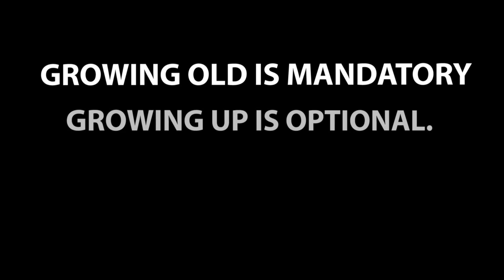Happy Birthday ZOEY! Today is your day!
Hey ZOEY, enjoy this motivational and inspirational birthday song and video.